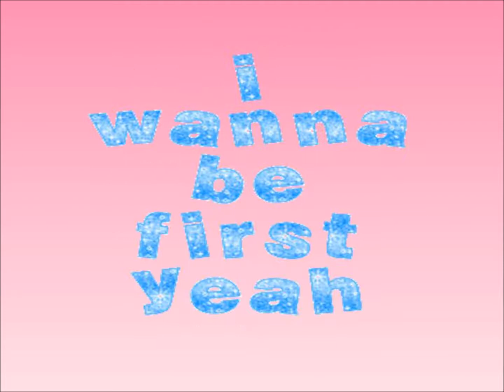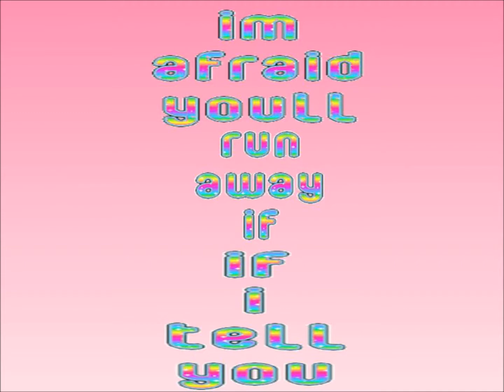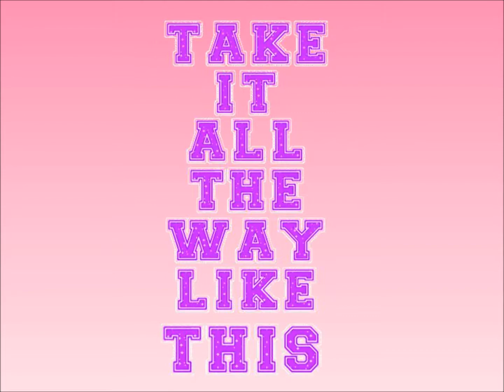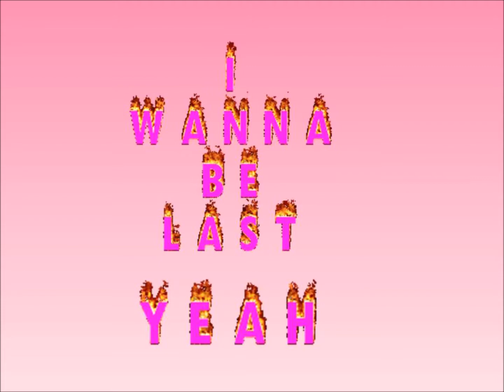One Direction- Last First Kiss Lyrics